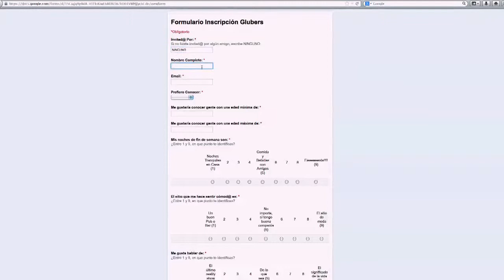AldeaTIC Glubers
Glubers, el Tinder colombiano que reúne amigos para conocer gente nueva
Glubers es salir de la rutina, es abrir tu mundo a nuevas personas y experiencias de una forma realmente divertida